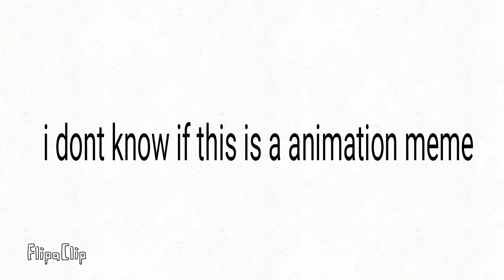Mi gente - bug ocs